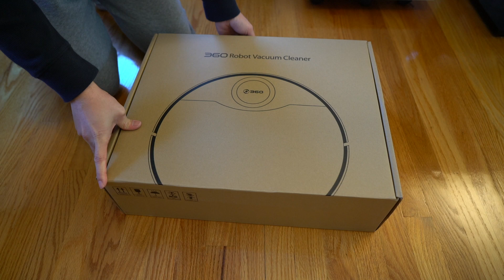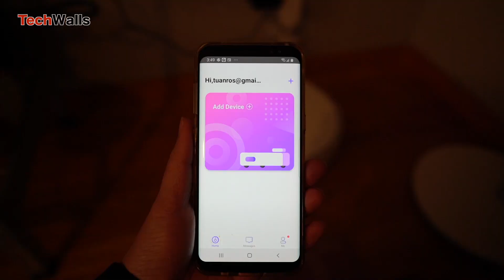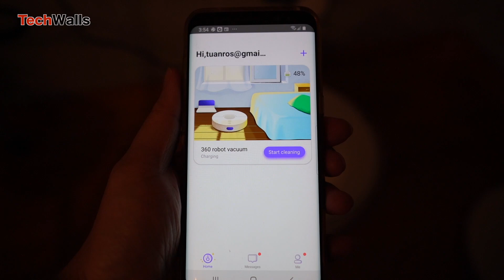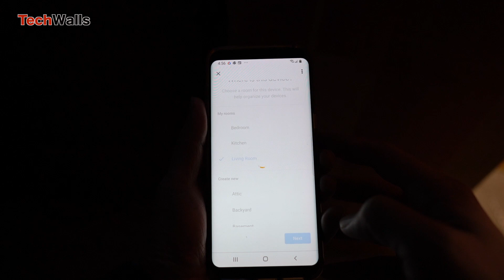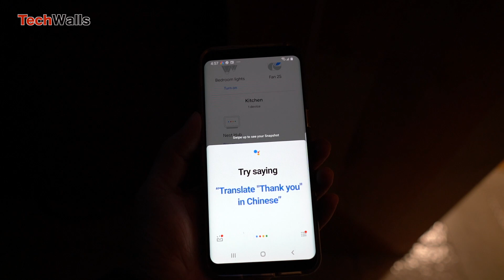360 S9 Robot Vacuum and Mop Unboxing & Testing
TechWalls presents the unboxing & testing video of the 360 S9 Robot Vacuum and Mop.